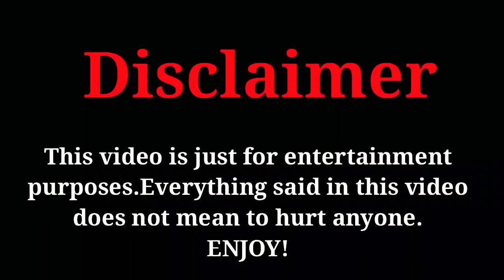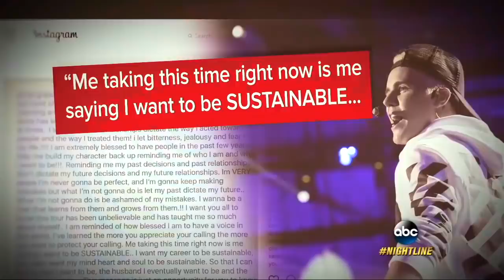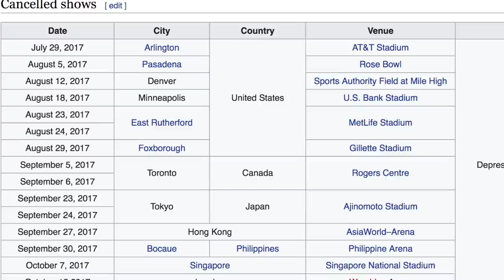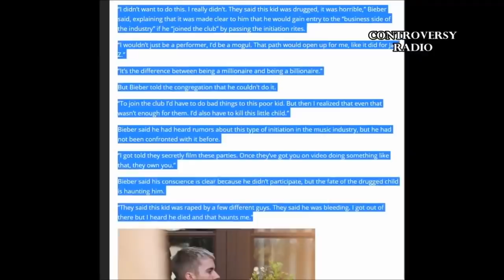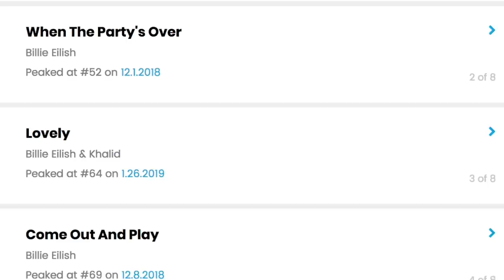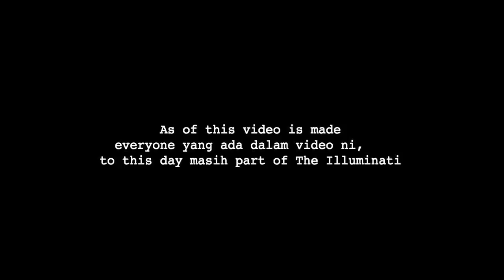HAMBA MUDA ILLUMINATI *SEDIH* | ILLUMINATI CONSPIRACY & PAPARAZZI (THE TRUTH) *ILLUMINATI EXPOSED*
Meed explains some more parts pasal the illuminati..this time pasal Young Celebrities yang part of the Secret Society.Also apa Paparazzo ada kena mengana dengan the Illuminati.